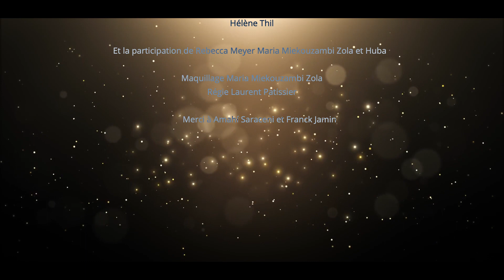Encore un soir - Clip de rentrée du Théâtre 14 **COVER**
***Cover***

Réalisation : Elsa Amiel
Chef opérateur : Paulina Pisarek
Montage : Caroline Detournay

Chanson originale : "Encore un soir" - Céline Dion
J.J. Goldman / Y. Macé / L. Leroy

Bande son : LeBarde Karaoké
Enregistrement et arrangement des voix : Rebecca Meyer

Avec l'équipe du Théâtre 14 :
Mathieu Touzé
Edouard Chapot
Yuming Hey
Michelle Ermolenko
Enrico Benedetti
José Martins
Hélène Thil

Maquillage : Maria Miekouzambi Zola
Régisseur : Laurent Patissier
Et la participation de Rebecca Meyer, Laurent Patissier et Maria Miekouzambi Zola. Merci à Amahí Saraceni et Franck Jamin.

ON N'EST PAS LÀ POUR DISPARAÎTRE  -  21 sept|03 oct 21
BLABLABLA  -  05|09 oct 21
MOI, MALVOLIO  -  12|23 oct 21
KOLIK  -  09|27 nov 21
JE ME SUIS ASSISE ET J'AI GOBÉ LE TEMPS  -   8 et 15 nov, 6 et 13 dec 21 8|10 jan 22
NOS PAYSAGES MINEURS  -  30 nov|12 dec 21
VIVRE SA VIE  -  14|23 dec 21
LE CHOEUR  -  04|15 janv 22
UN JOUR, JE REVIENDRAI  -  19|29 jan 22
L'AUGMENTATION  -  1er|05 fev 22
AGATHA  -  08|19 fev 22

** COVER **